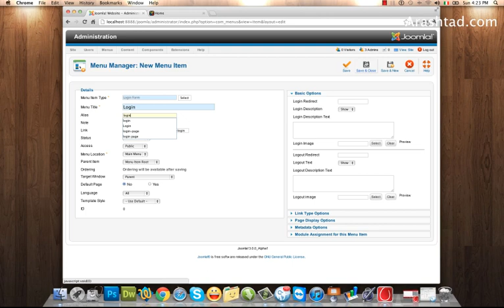Lesson 7 - How to Create a Login Page in Joomla!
In this video you learn How to Create a Login Page in Joomla! After watching this video you will be able to create a login page and create a menu item for this page in the front-end.